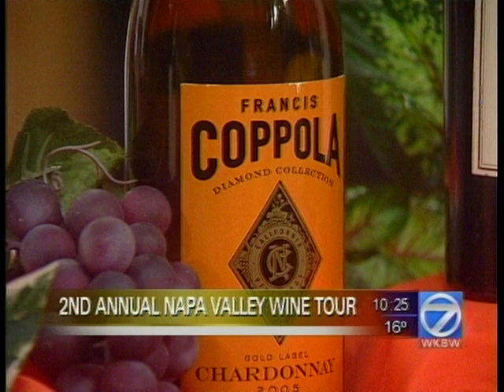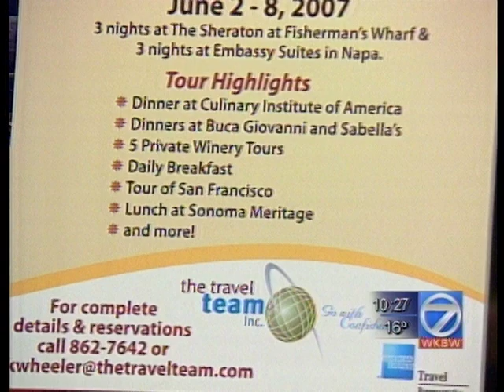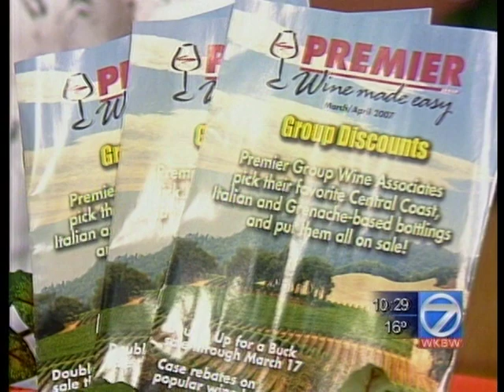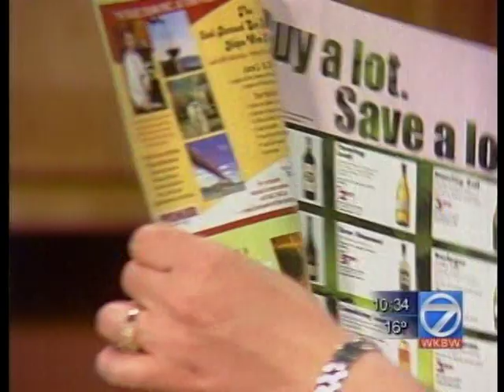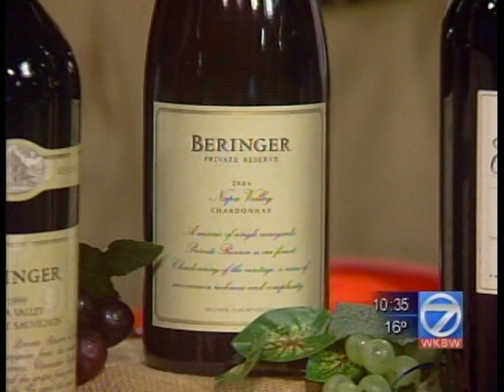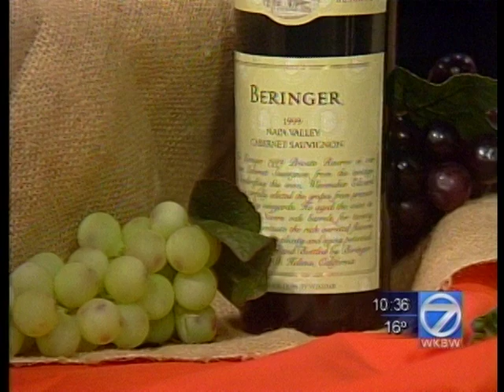Travel Team Promo.VOB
AM Buffalo Segment - Bill Mahoney Napa Valley Wine Tour